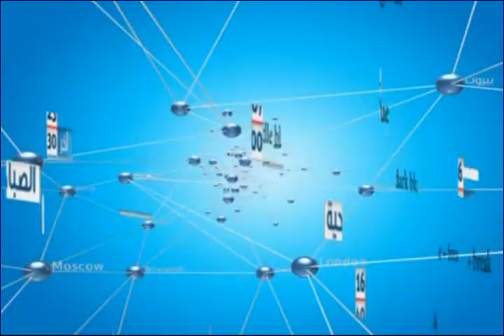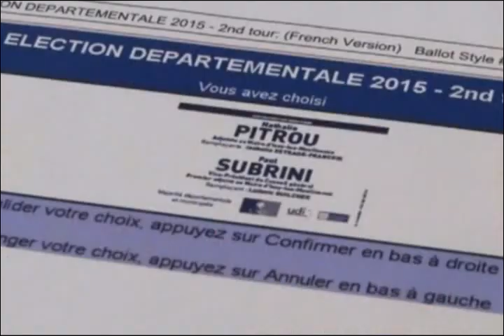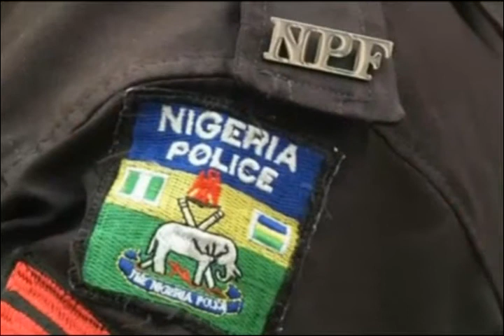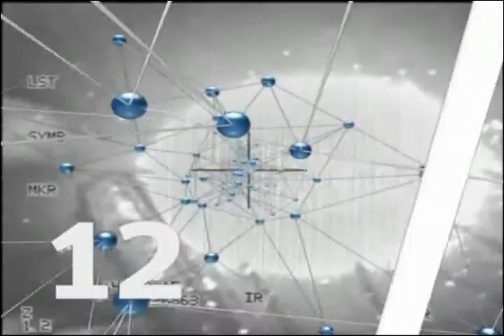النشرة الانجليزية News in English 29/03/2015